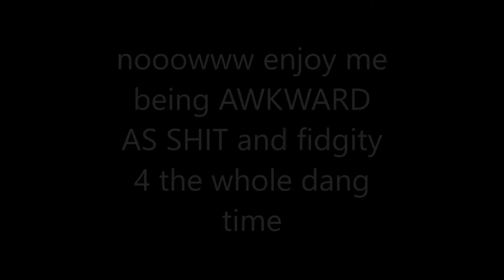HARMONY KORINE FILM'S REVIEW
sup.im finally posting this damn video lol.